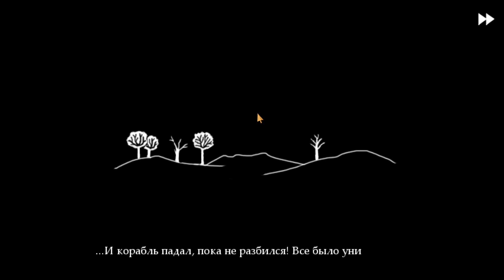РОДИТЕЛИ ФРЕН НА БОРТУ! МЫ ДОМА МИСТЕР ПОЛНОЧЬ! FRAN BOW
Прохождение Fran bow на русском Френ боу
Видео по смешным и интересным играм, а также приколы, баги и фейлы вы увидите на моём канале. Игровой канал Lex. Прохождение различных игр как новинок , так и уже всем известных, от атмосферных до смешных и забавных инди проектов. Все это вы увидите на моём канале. Я стараюсь играть в лучшие игры и игры на русском! Еще есть игры для детей и иногда онлайн игры! Для мобильных - андройд, ios. Вы всегда можете -скачать игры, играть бесплатно и играть онлайн, а так же первыми увидите обзоры и прохождение! Если у вас есть дети то здесь есть всё для детей! Без мата. Ну и конечно игры для детей! лучшие бесплатные игры! слабый пк? Не проблема!